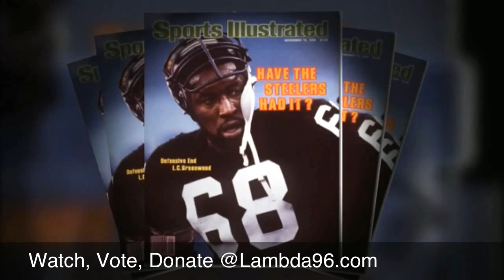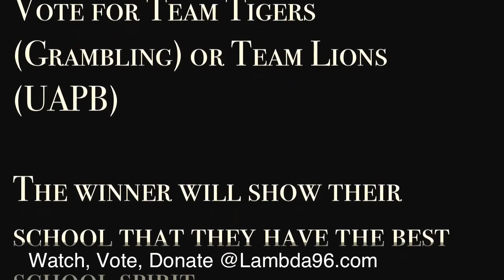UAPB vs GRAMBLING 2012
This is a trailer and movie where we ask the viewers to vote are you "Team UAPB" or Team Grambling" The movie also have facts on the legacy of both instituations.  Enjoy and as always.